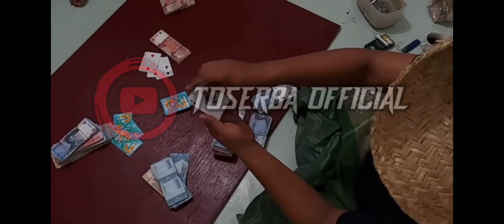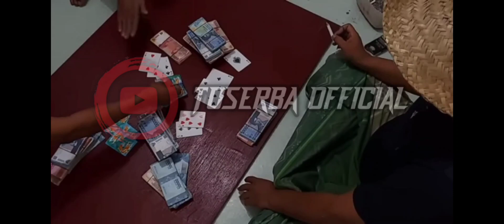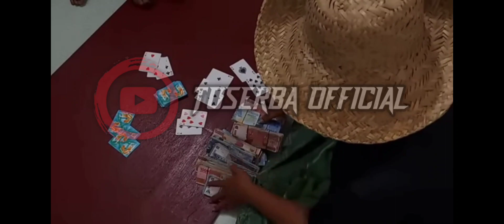sanggong terpanas cak di feat mbah blangkon